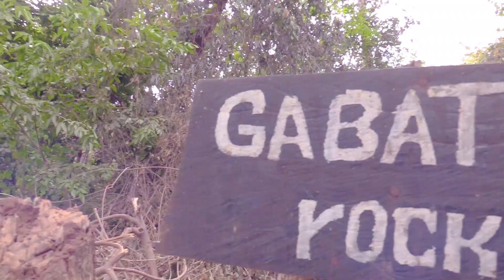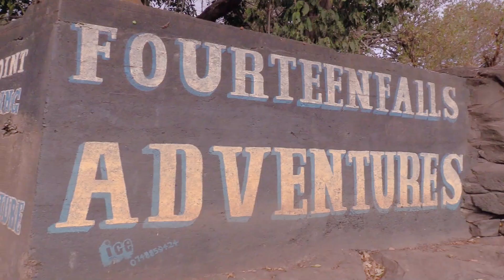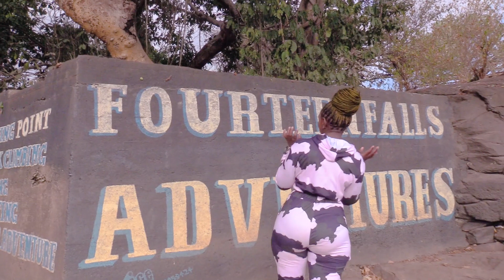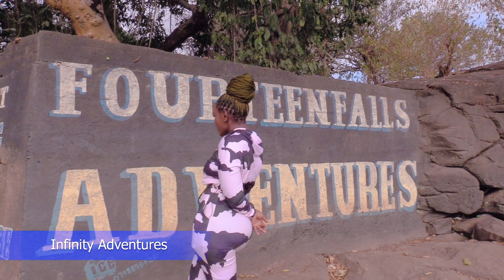EPIC Adventure : Exploring Kenya's Stunning 14 Falls Waterfall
Welcome to an EPIC adventure as we explore one of Kenya's most stunning natural wonders, the 14 Falls waterfall! Join me, Maggie, as I take you on a journey through this breathtaking destination.

As an avid adventurer and travel enthusiast, I'm always on the lookout for new destinations to explore. And Kenya is an absolute gem for those looking for adventure and natural beauty.

In this video, we'll delve deep into the heart of Kenya and explore the beauty of the 14 Falls waterfall. This incredible natural wonder boasts 14 individual falls, each one more stunning than the last. From the roaring power of the main falls to the serene beauty of the smaller ones, this is an adventure you won't want to miss.

We'll take you on a journey through the lush greenery surrounding the falls, with stunning views at every turn. Along the way, I'll share tips and tricks for traveling to Kenya on a budget, so you can experience all the beauty this country has to offer without breaking the bank.